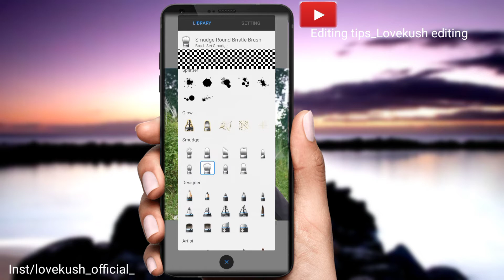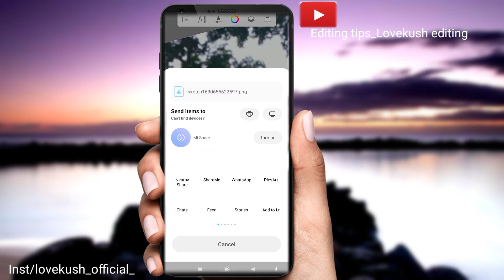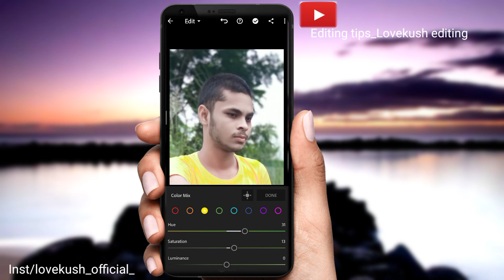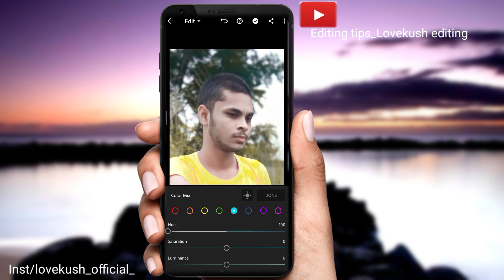Editing kaise karte hai lightroom se gora sink | lightroom se bhi face smooth hota hai🤨| Cb editing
lightroom se editing karta hai kaise
lightroom se smooth face

lightroom mai kaise karte hai 🤨
lightroom tutorial videos
lightroom mai retouch kaisa karte hai

My Instagram I'd_lovekush_official_

Editing ka video pura dekha ki nahi agar dekh liya to☺